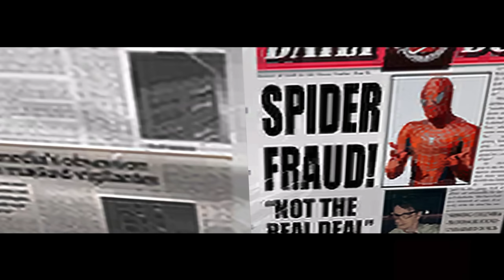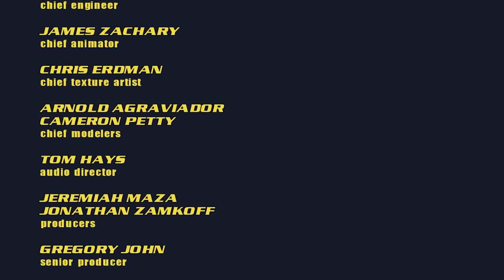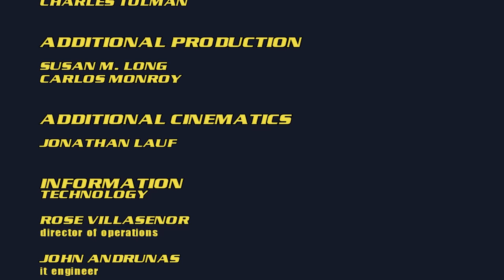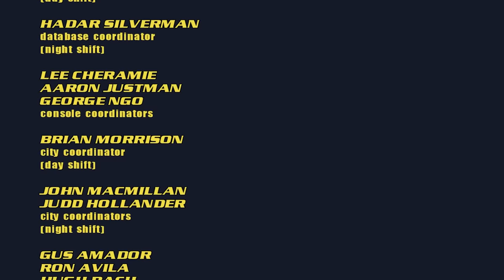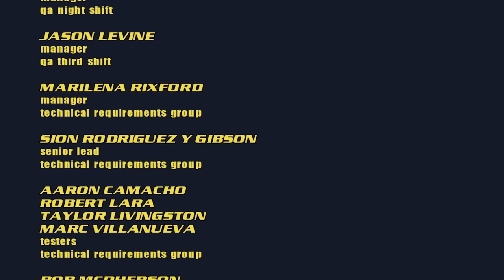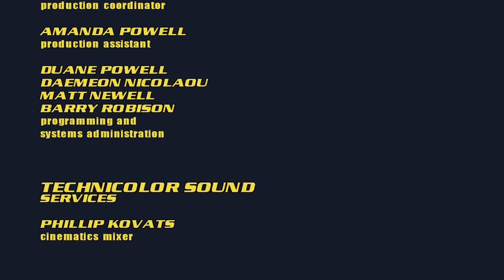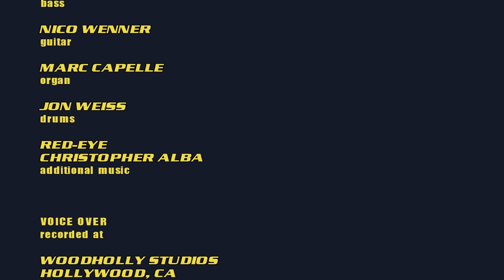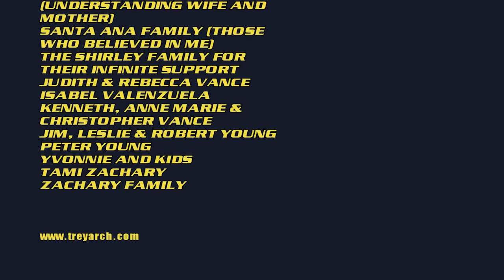Spider-Man 2 "Remastered" Project RE Full Playthrough Game Movie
*Note*
"Remastered" is in the title and thumbnail because I am using a mod for the GameCube version of the game running on the PC titled, "Project RE". This mod upscales most, if not all, textures in the game to match more closely to the quality of the original Xbox version of Spider-Man 2. This mod also include other cool features such as, custom alternate costumes, custom alternate HUDs, custom webbing, and custom button layouts.

Spider-Man 2 The Video Game is a tie-in to the movie of the same name. After the events of the first Spider-Man film, Peter has to juggle the stresses of both of his normal and superhero life, all while dealing with the newest and biggest threat to the city yet, Doctor Octopus.

This was the first Spider-Man title to feature an open world New York City,  a new complex web swinging system, and enhanced combat systems.

The console versions of Spider-Man 2 was published by Activision, Developed by Treyarch in 2004.

For this Playthrough I am using the GameCube version of Spider-Man 2 running on the PC using the Dolphin Emulator at as close to 1080p 60fps as possible due to GameCube hardware limitations.

Please show this mod, and the mod makers some support by trying the mod out yourself. Links will be down below. It's latest release is current in the pre-release stage. Here is hoping we can see the full version soon!

Mission Chapters:
0:00 - Opening Cutscene
1:58 - Chapter 1: What Might Have Been (Tutorial)
3:55 - Chapter 2: A Day in The Life (Tutorial)
7:32 - Chapter 3: Punctuality is The Thief of Time
28:21 - Chapter 4: All in a Day's Work
38:54 - Chapter 5: A Meeting of The Minds
51:46 - Chapter 6: Cat And Mouse
1:01:16 - Chapter 7: Pride And Prejudice
1:19:36 - Chapter 8: Sugar And Spice
1:32:45 - Chapter 9: When Aliens Attack
1:51:51 - Chapter 10: When Good Men Go Bad
2:09:22 - Chapter 11: The Underworld of Crime
2:24:32 - Chapter 12: Shocking Developments
2:41:20 - Chapter 13: Cleaning The Slate
3:01:35 - Chapter 14: Burning Bridges
3:18:07 - Chapter 15: To Save The City
3:31:54 - End Cutscene
3:34:51 - End Credits
3:44:30 - Post Credit Sequence?!?!? (Bonus Pizza Delivery Mission in the 2002 suit)